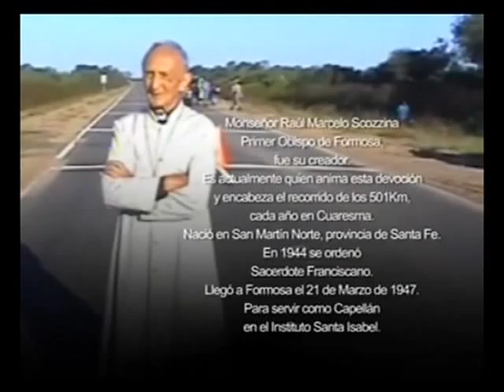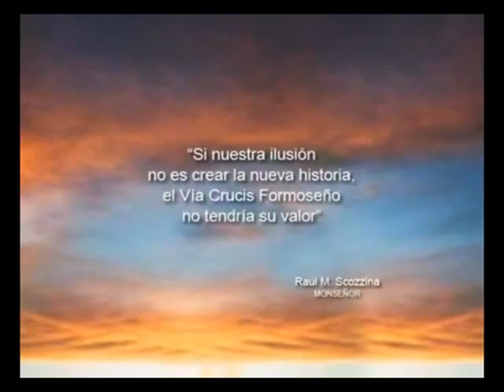Padre Rolando Ernst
una historia muy linda nos deja el Padre Rolando .  . .